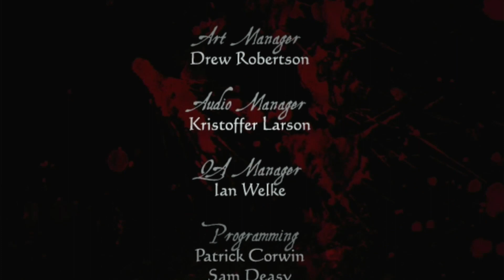HELLBENT! Evil Dead Regeneration Walkthrough Part 9 FINALE!